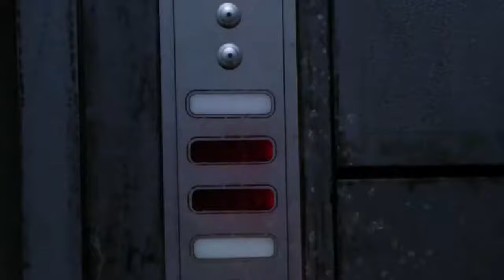The Invisible Hand Against The Guarlara 1080p